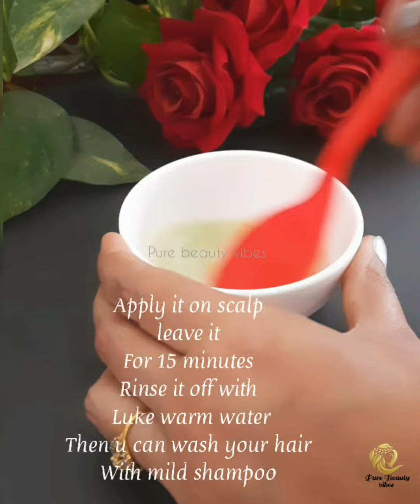How To Grow Hair Faster/15 Days Hair growth challenge /Best tips For Growing Hair Quickly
How To Grow Hair Faster || Best tips For Growing Hair Quickly|| Amla for long hair fast